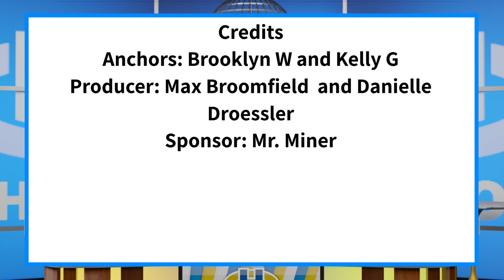The Halo Morning Show 8/25/22